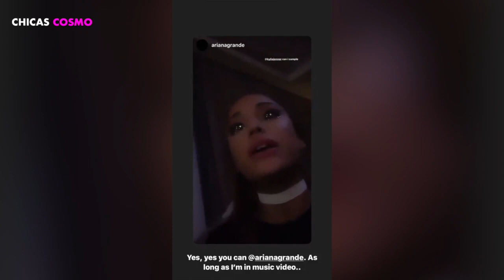ARIANA GRANDE TROLLEA A KYLIE JENNER Y LOS FANS PIDEN MÁS